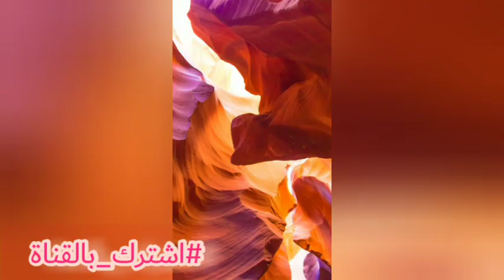اجمل دبكة عرب عرب - (محمد العبدالله) اجمل أجواء /3atabacha3eb Mhamad el abdalh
أجمل دبكة عرب بصوت الفنان هشام خضور حماسية نار جديد 2021 اجمل الاغاني الشعبية والعزف الراقي والموسيقى الحصرية على قناتنا عتابا الشعب